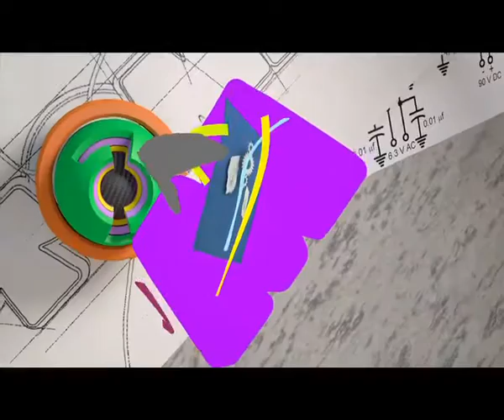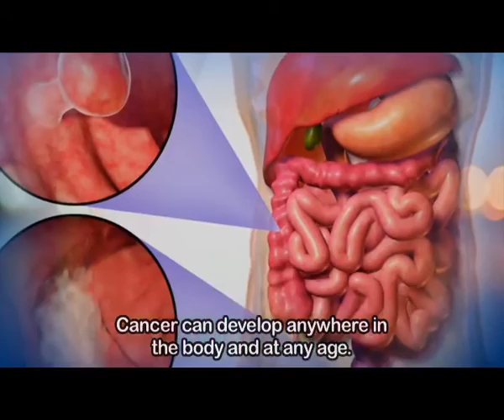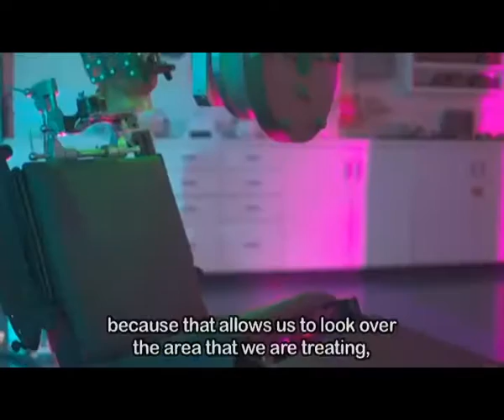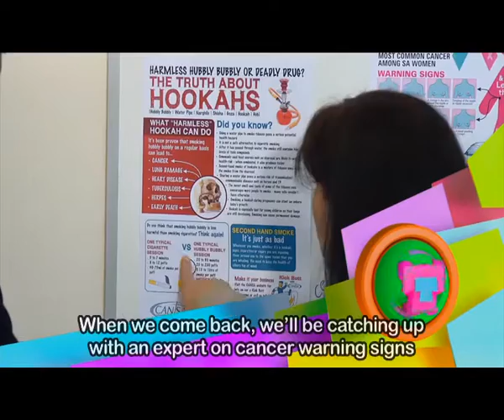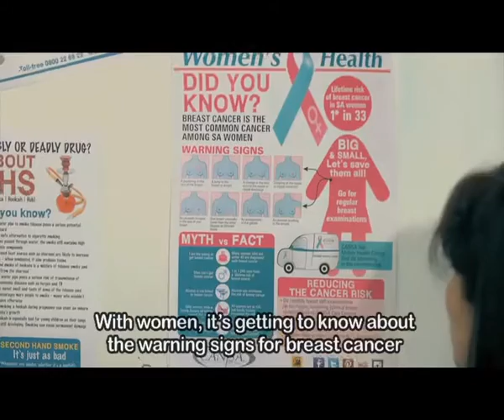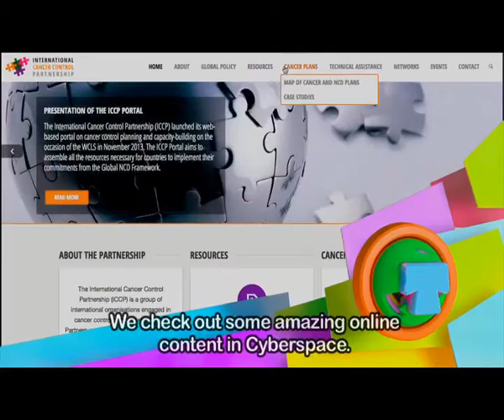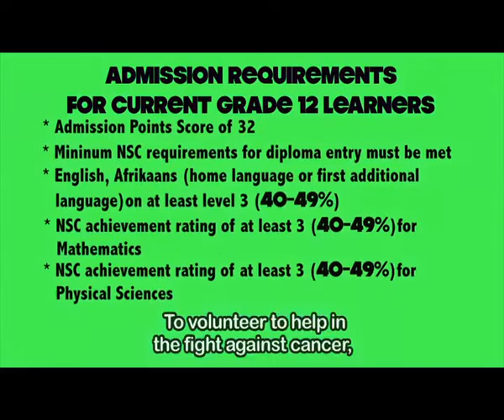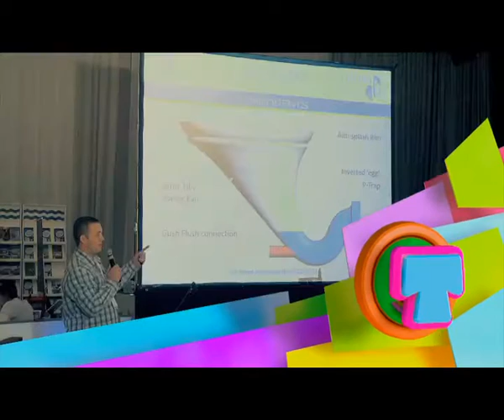TOMz 7 - Episode 60: Cancer research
We focus on cancer in various forms, looking at how it works, how it is treated, how it has appeared throughout history and ways of preventing it through lifestyle changes.